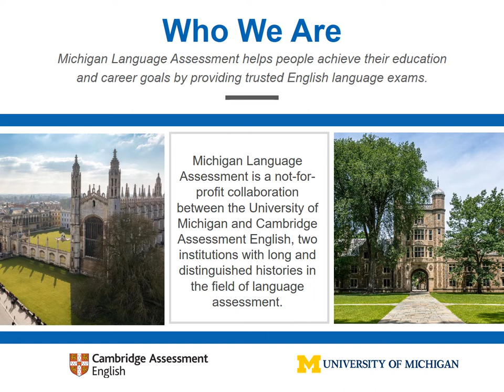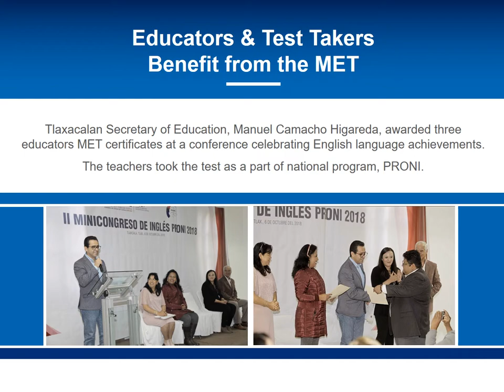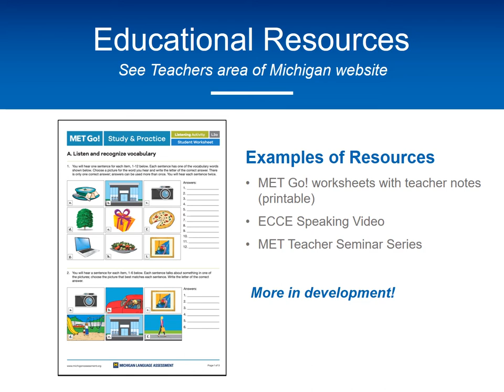Certificate Tests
Test takers can prove their English levels internationally with these certificate exams.